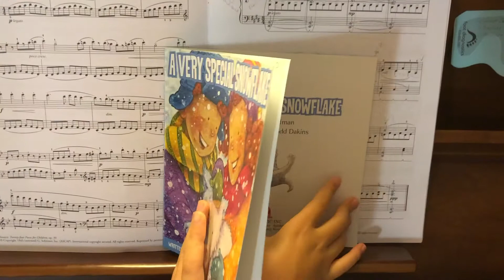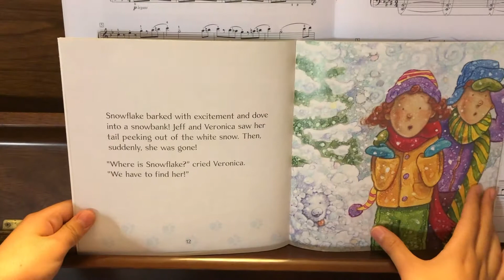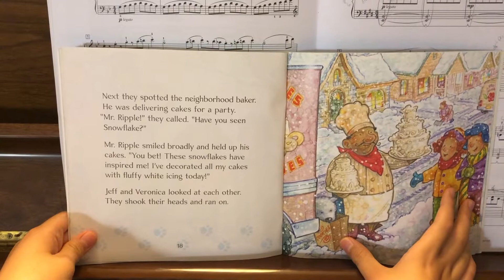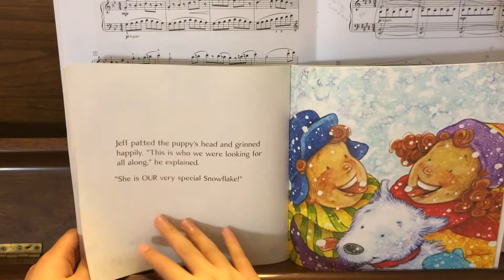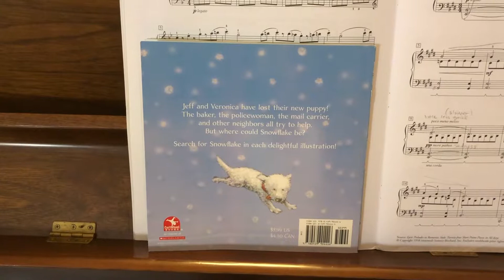A Very Special Snowflake - 영어 책읽기 프로젝트 #7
영어 책읽기 프로젝트

캐나다 이민 생활의 가장 중요한 언어에 집중하는 채널입니다.